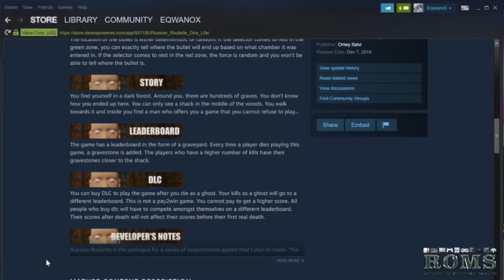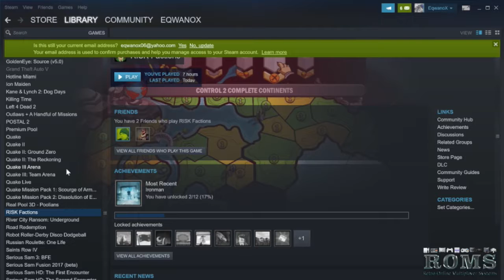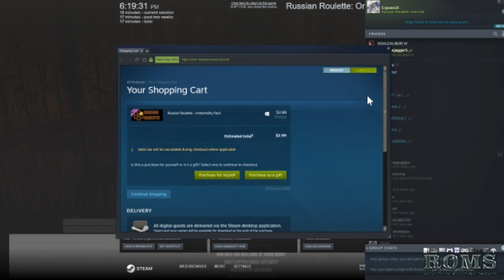russian roulette: one life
u die its game over, for real, it wont let u play